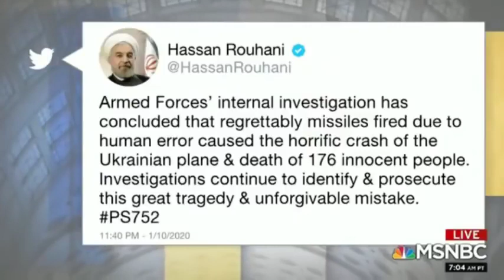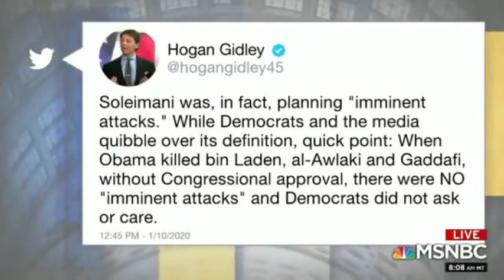Why U.S Justification For Iranian Strike Keeps Changing?